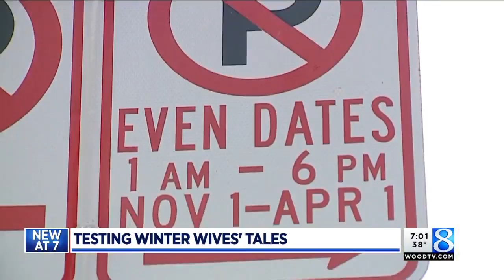Can woolly bear caterpillars really predict winter?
Many in West Michigan look to nature for hints about the winter to come. But how reliable are these old wives’ tales? (Nov. 7, 2017)